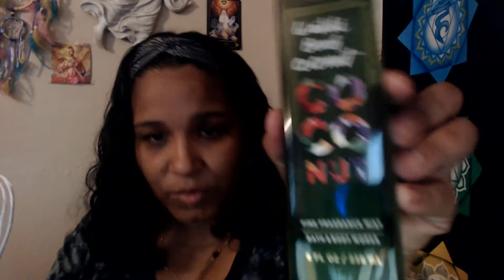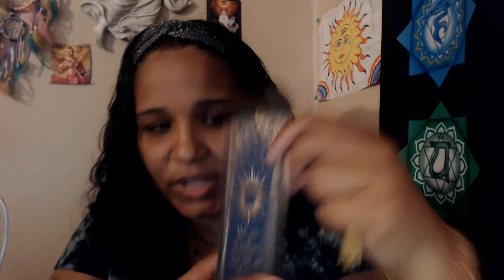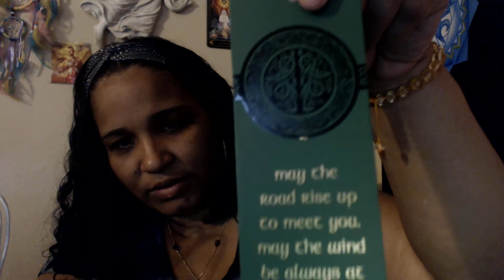Bath and body Works witchy haul